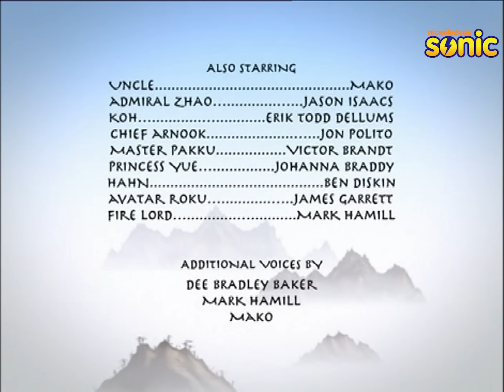Avatar: The Last Airbender S1 | Episode 20 | The Siege of the North, Part 2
As the Fire Nation continues its assault on the Northern Water Tribe, Sokka, Katara and Yue set out on a search for Aang, being guided by his spirit.

In a war-torn world of elemental magic, a young boy reawakens to undertake a dangerous mystic quest to fulfill his destiny as the Avatar, and bring peace to the world.